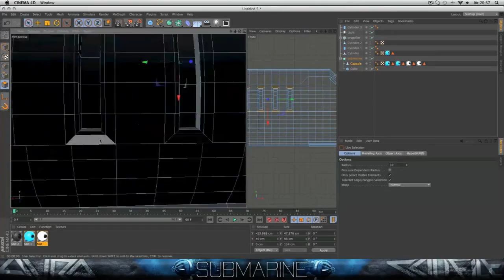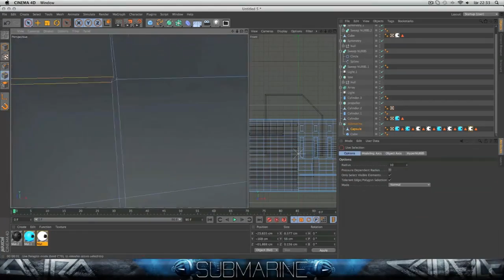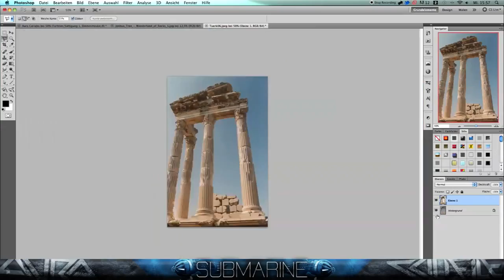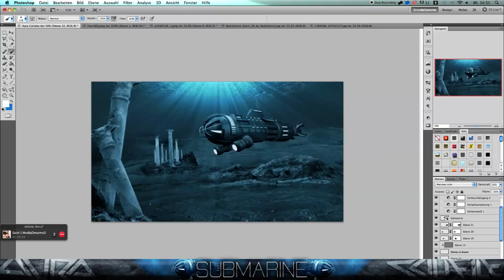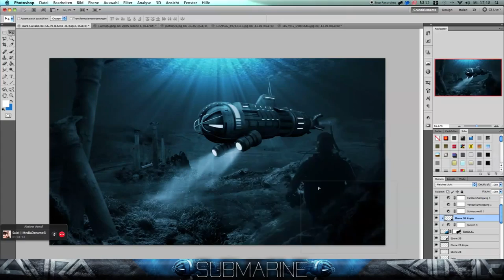Submarine | Speedmodel + Speedart | By Dare Aura + Skillfile.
hey guys, this is literally one of the most amazing collaborations, Aura modelling the submarine and Skillfile doing the manipulation, omg! Be sure to check out the designers below:

We have permission from Skillfile to upload also.

Audiomachine - deus ex machina
Brand x Music - bring the pain